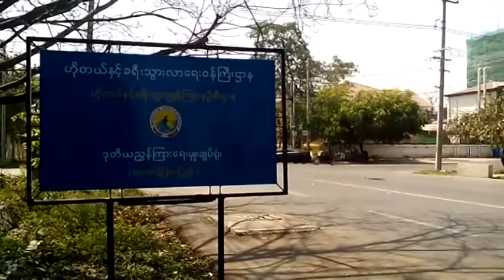DVB - အထင္ကရ ခရီးသြားေနရာေတြကို ႏိုင္ငံျခားဧည့္သည္ေတြသီးသန္႕ဇုန္၀င္ေၾကး ေကာက္ယူမည္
မႏၱေလးျမိဳ႕က အထင္ကရ ခရီးသြားေနရာေတြကို ႏိုင္ငံျခားဧည့္သည္ေတြအတြက္ သီးသန္႕ဇုန္၀င္ေၾကးအျဖစ္ ေကာက္ယူသြားဖုိ႕ ရွိတယ္လုိ႕ တိုင္းအစိုးရရံုးက ေျပာပါတယ္။ တာရာက သတင္းေပးပို႔ထားတာပါ။